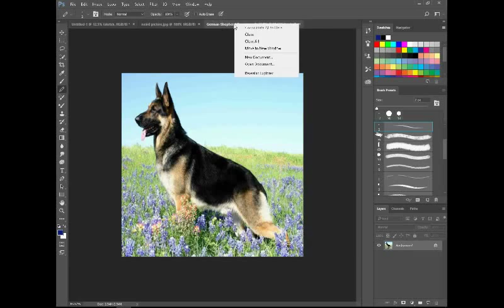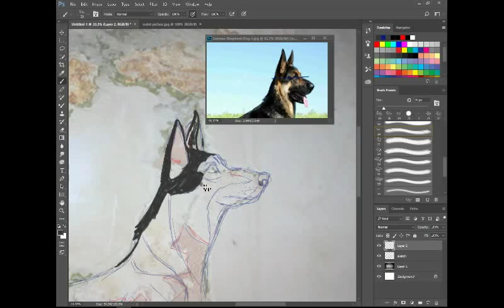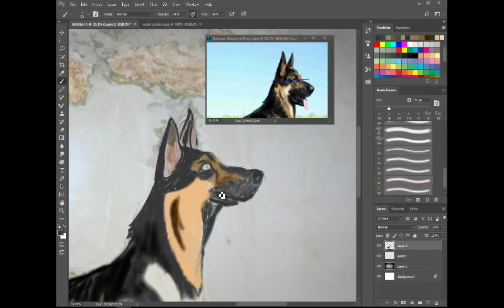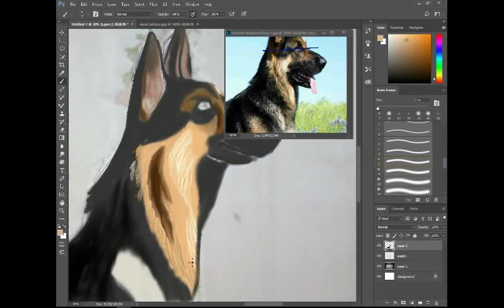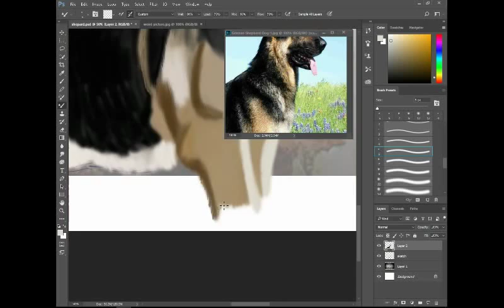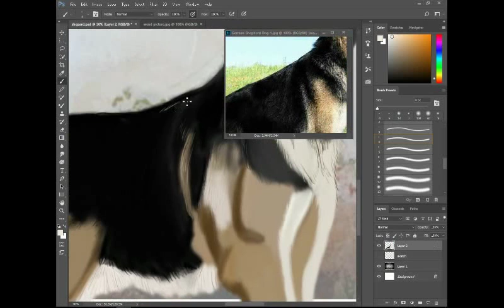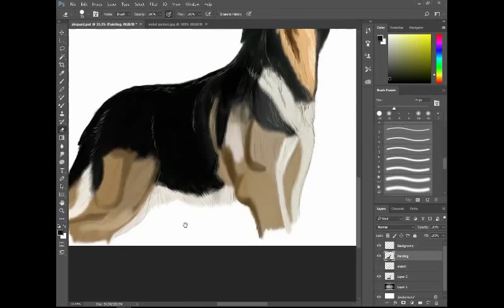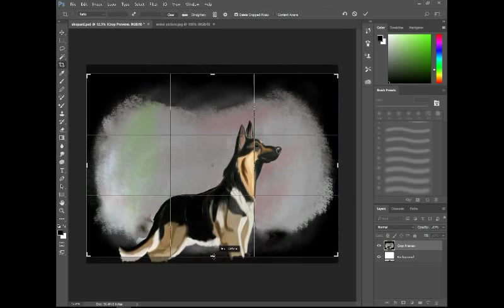Painting A German Shepard - Time Lapse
I painted this German Shepard as part of a collaborative art project on steemit.com
It started out as a picture of a wall with some peeling paint. I saw the shape of the dog from the paint peelings and this is what I came up with.